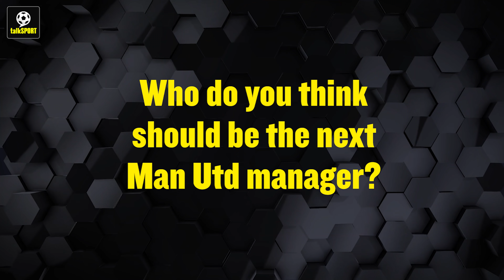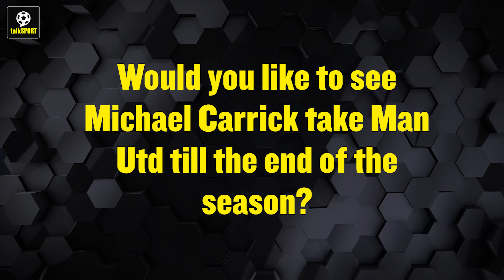"STEVE BRUCE WOULD BE A REALLY GOOD OPTION!"😱 Peter Schmeichel backs Steve Bruce to replace Solskjær